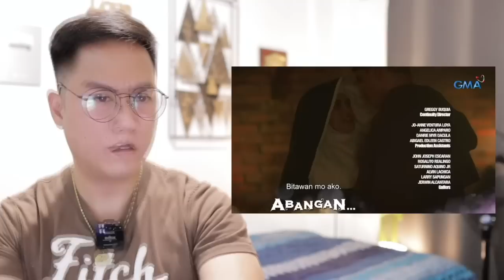FULL EPISODE 93 - Maria Clara At Ibarra (Higher Quality) February 08, 2023